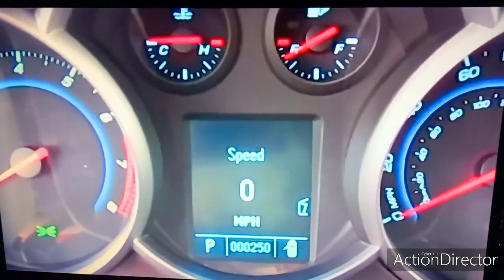2011 Chevrolet Cruze Chime in G Major 18